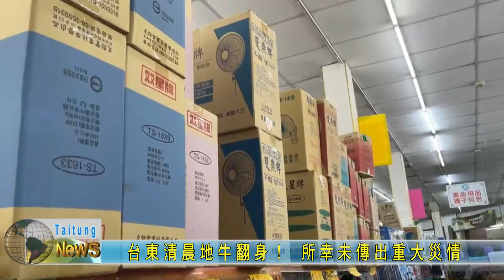20210612 台東清晨地牛翻身！ 所幸未傳出重大災情